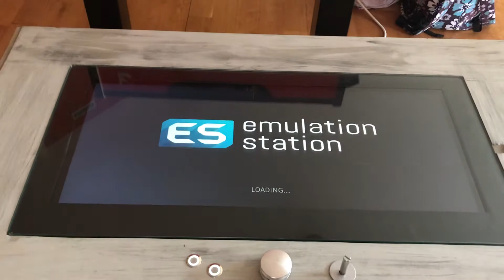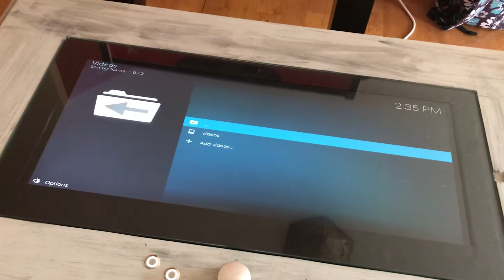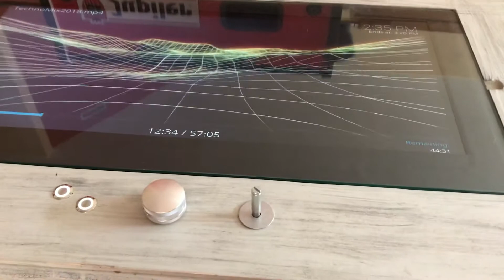Greg’s arcade table 2